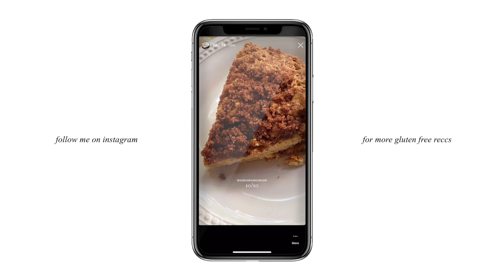GLUTEN FREE FAVORITES! the best gluten free alternatives 2022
Whether you are at the start of your gluten free journey or if you have been on the diet for a few years, I hope this video about my gluten free favorites is helpful. Let me know if you guys have any reccomendations for me or if you have tried any of these products :)

Udi's Hot dog buns
DeLallo GF pasta
Barilla GF Pasta
Bob's Red Mill Pizza Mix
Wholly Gluten Free Pizza Dough + New York Style Crust
Bob's Red Mill Gluten Free Baking Flour
One Degree Organics GF Rolled Oats
Siete Burrito Size Tortilla
Blue Diamond Nut Thins
Mary's Gone Crackers
Simple Mill's Crackers
Quinn Snacks Pretzels
Nature's Bakery GF Bars
Kind Breakfast Bars
Immaculate Baking GF Cookie Dough
Tate's Bakeshop GF Cookies
Applegate GF chicken nuggets & tenders
Van's GF toaster waffles
Annie's GF mac & cheese

♡ LISTEN TO THE TRULY JAMIE CURATED PLAYLIST​ ON APPLE MUSIC-